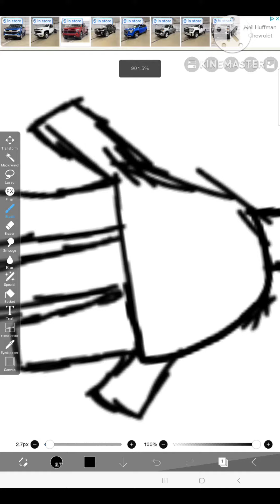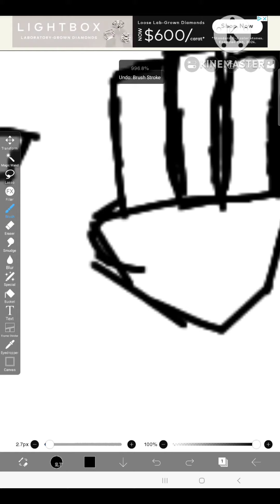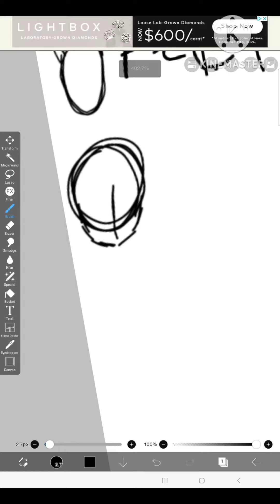DRAWING BODY PARTS THAT NO ONE ASKED FOR.